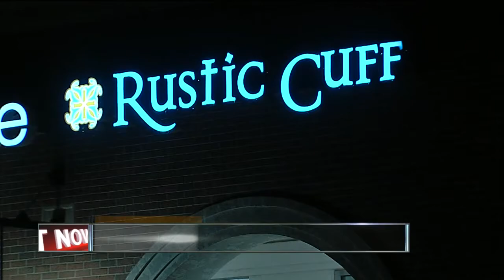Rustic Cuff: The Story Behind The Iconic Jewelry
Owner Jill Donovan Talks About The Lessons Of Success